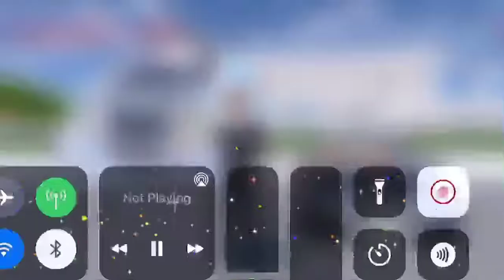25 Mei 2021